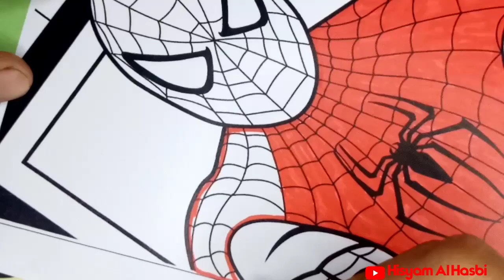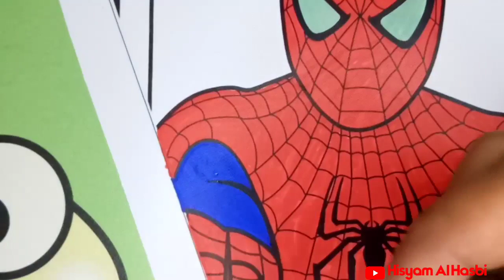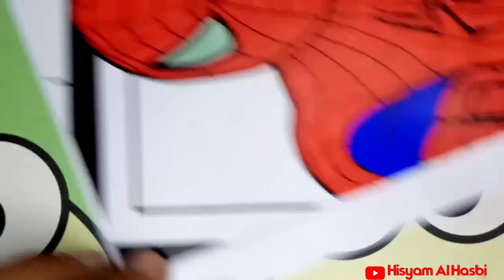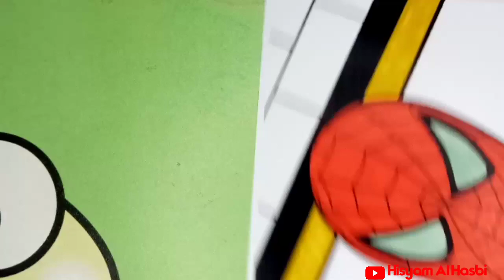The Amazing Spiderman 2 Coloring Page | Coloring Spiderman Super Hero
The Amazing Spider-man 2 coloring page